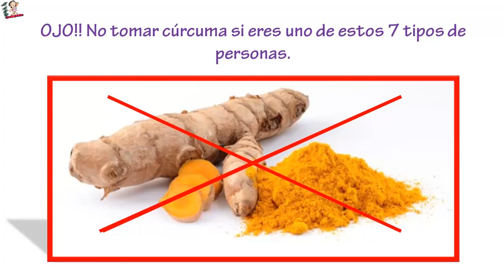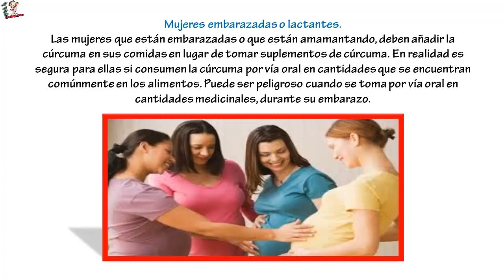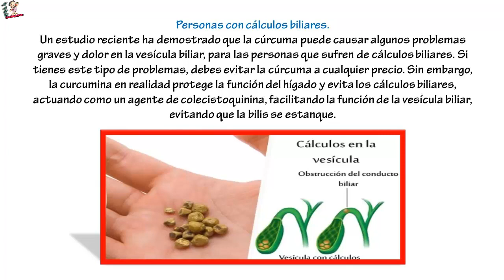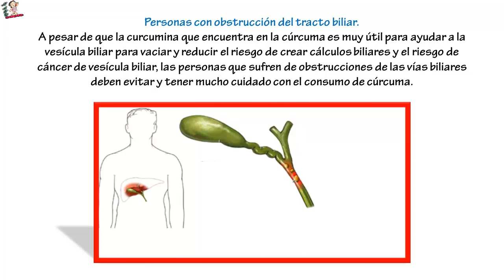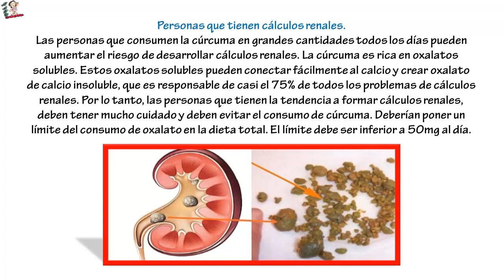OJO!! No tomar cúrcuma si eres uno de estos 7 tipos de personas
OJO!! No tomar cúrcuma si eres uno de estos 7 tipos de personas ... Dicho esto, es preciso hacer el énfasis que aunque esta planta es de tremendo beneficio para muchos, para otros tanto puede no serlo debido a que, en primer lugar, todos, aunque con el mismo sistema corporal, somos distintos en muchas maneras. Por ejemplo, en el procesar lo que consumimos, y también debido a no saber usar correctamente esta especia y otras. Como dato complementario, existen también ciertos tipos de personas que deben evitar el jengibre, aún y que esta especia también es uno de los superalimentos más demandados por sus características sanadoras.
Pero centrémonos en nuestro tema de hoy. Estas son las personas que no deberían tomar cúrcuma:

Mujeres embarazadas o lactantes.
Las mujeres que están embarazadas o que están amamantando, deben añadir la cúrcuma en sus comidas en lugar de tomar suplementos de cúrcuma. En realidad es segura para ellas si consumen la cúrcuma por vía oral en cantidades que se encuentran comúnmente en los alimentos. Puede ser peligroso cuando se toma por vía oral en cantidades medicinales, durante su embarazo. La cúrcuma puede poner en el embarazo en riesgo incitando un período menstrual o estimulando el útero. La cúrcuma también puede disminuir los niveles de testosterona y el movimiento de los espermatozoides en los hombres, cuando se toma por vía oral. Esto podría reducir la fertilidad masculina. Si estás tratando de ser padre, utiliza la cúrcuma con precaución.

Personas con cálculos biliares.
Un estudio reciente ha demostrado que la cúrcuma puede causar algunos problemas graves y dolor en la vesícula biliar, para las personas que sufren de cálculos biliares. Si tienes este tipo de problemas, debes evitar la cúrcuma a cualquier precio. Sin embargo, la curcumina en realidad protege la función del hígado y evita los cálculos biliares, actuando como un agente de colecistoquinina, facilitando la función de la vesícula biliar, evitando que la bilis se estanque.

Personas con problemas digestivos.
Según lo indicado por la Universidad de Maryland Medical Center, la cúrcuma puede interferir con productos farmacéuticos neutralizadores de ácidos, y podría inducir a empeorar un estómago corrosivo cuando se une con estos medicamentos. La cúrcuma contiene causticidad y debido a eso, su larga utilización podría inducir a problemas gástricos.
Personas con obstrucción del tracto biliar.
A pesar de que la curcumina que encuentra en la cúrcuma es muy útil para ayudar a la vesícula biliar para vaciar y reducir el riesgo de crear cálculos biliares y el riesgo de cáncer de vesícula biliar, las personas que sufren de obstrucciones de las vías biliares deben evitar y tener mucho cuidado con el consumo de cúrcuma.

Personas que tienen cálculos renales.
Las personas que consumen la cúrcuma en grandes cantidades todos los días pueden aumentar el riesgo de desarrollar cálculos renales. La cúrcuma es rica en oxalatos solubles. Estos oxalatos solubles pueden conectar fácilmente al calcio y crear oxalato de calcio insoluble, que es responsable de casi el 75% de todos los problemas de cálculos renales. Por lo tanto, las personas que tienen la tendencia a formar cálculos renales, deben tener mucho cuidado y deben evitar el consumo de cúrcuma. Deberían poner un límite del consumo de oxalato en la dieta total. El límite debe ser inferior a 50 mg al día.

Personas con diabetes.
Las personas con diabetes también deben tener mucho cuidado al tomar cúrcuma. Pueden consumirlo, pero en pequeñas cantidades. Esto se debe a que la cúrcuma puede bajar los niveles de azúcar en la sangre, por lo que las personas que sufren de diabetes se darán cuenta de la disminución de azúcar en la sangre si consumen la cúrcuma en grandes cantidades.

Personas que van a tener una cirugía.
Las personas que están a punto de tener una cirugía, deben dejar de tomar cúrcuma por lo menos 3 semanas antes de la cirugía. Esto es muy importante, ya que la cúrcuma podría ralentizar la coagulación de la sangre y causar un sangrado adicional durante y después de la cirugía.